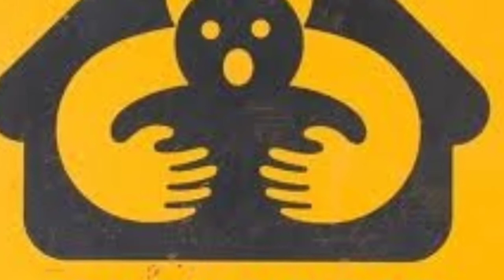Geraldo Rivera Raped By The TSA?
Geraldine Rivera claims to have been manually raped by a TSA agent while taking a trip to Afghanistan.